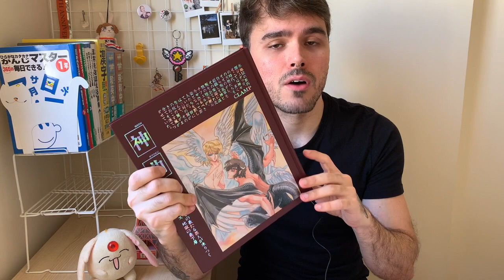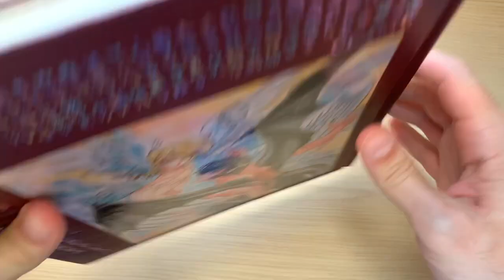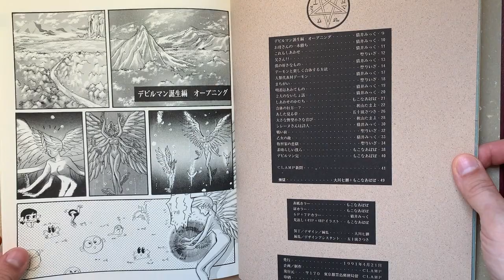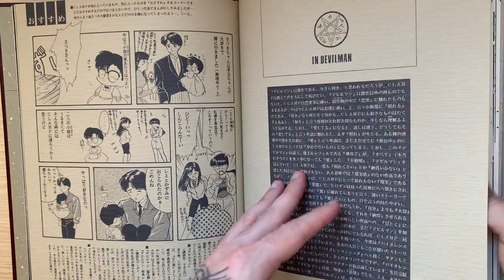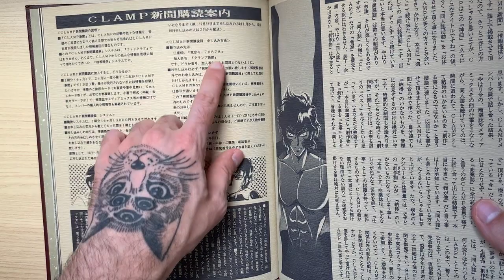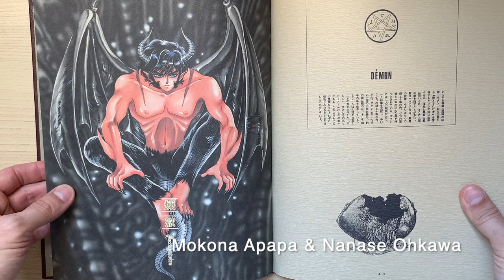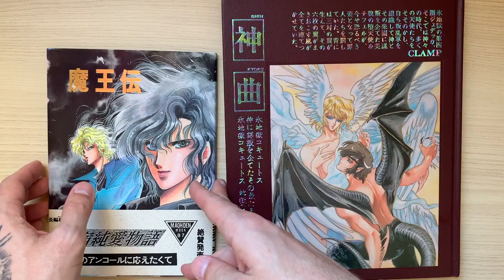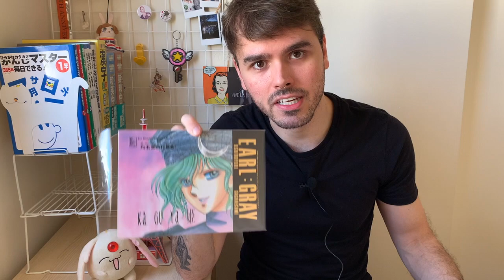CLAMP BOOK #22 *FINAL* (CLAMP Doujinshi) - Video Review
Video review of the 22nd and final doujinshi published by CLAMP: a doujinshi about the manga and anime "Devilman", published in 1991.